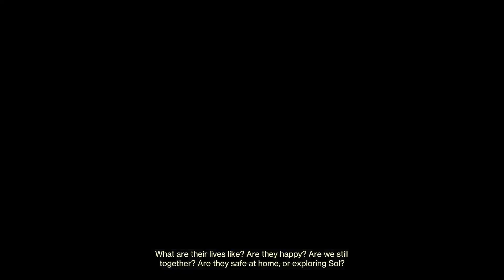All 8 Temporal Anomaly Locations New Emblem Before Aurora